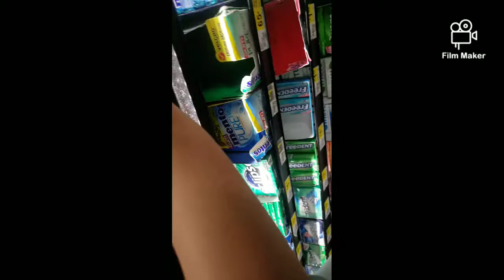Dollar general has BOGO toilet paper !!